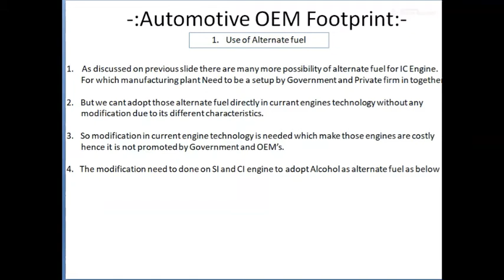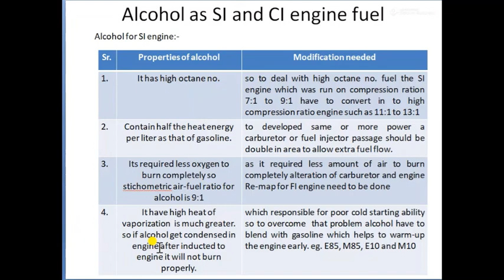Introduction to Advanced Auto Engines ( Alcohol as SI /CI engine Fuel) 10